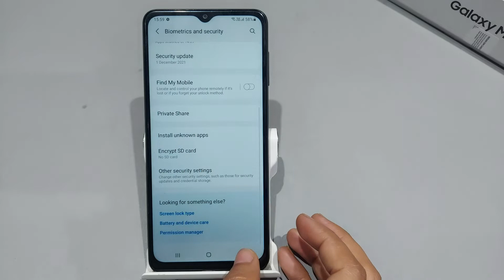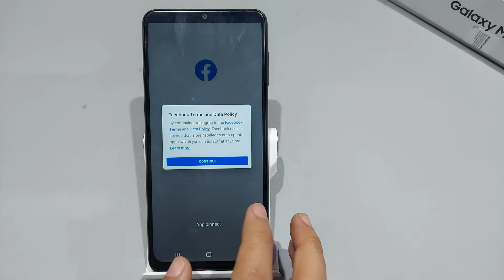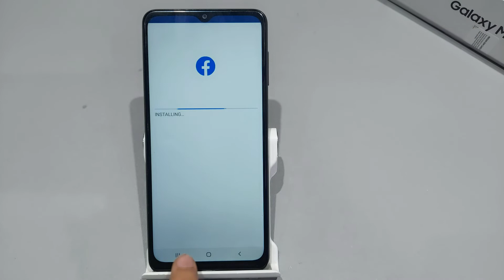How to use pin window in samsung galaxy m33 5g | Samsung m33 5g me pin window kaise use kare